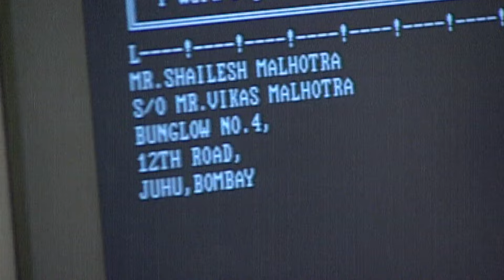क्या है उस अनजान Call का रहस्य जिसने शैलेश की नींदे उड़ा दी? | Aahat | Ghost |Horror Stories | Scary